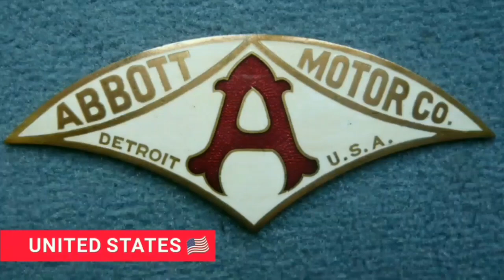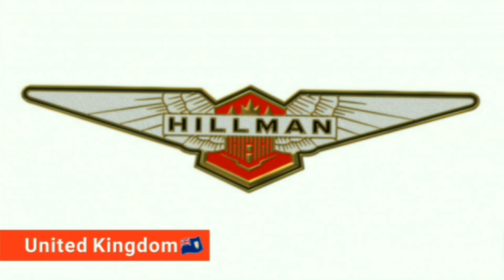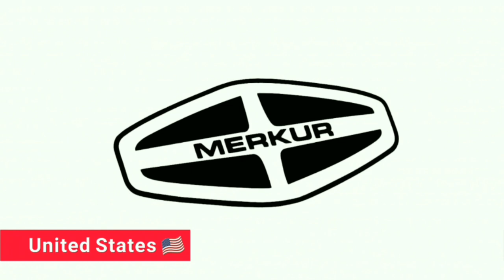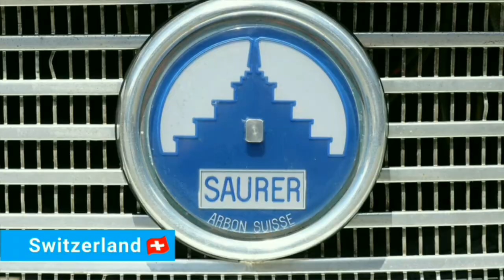A-Z 370 Car Company Logos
A-Z 370 car company logo